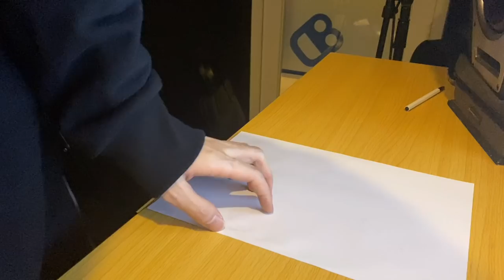[Vlog] OnlyOneOf Dailrie #8 | 🧑🏻‍🎨 picassO가 된 리에의 초상화 특집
Edit by Rie